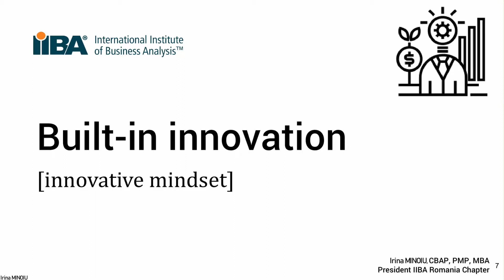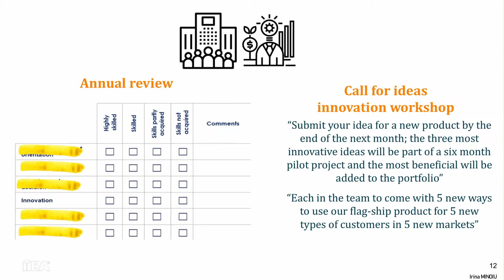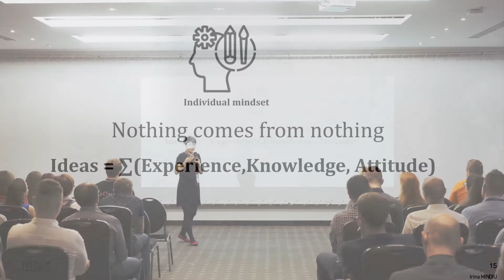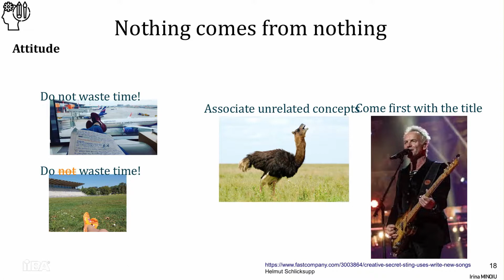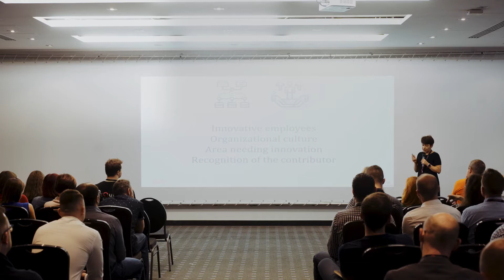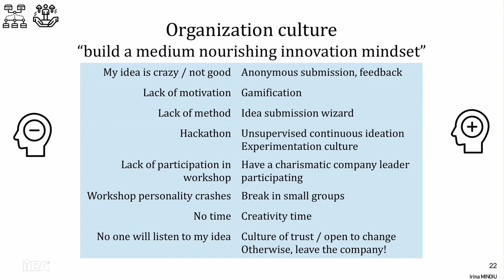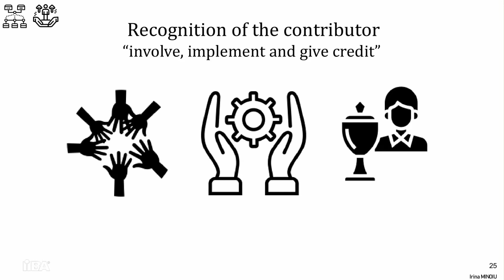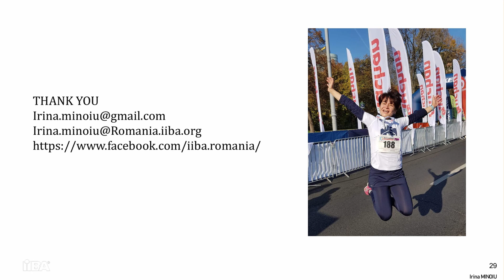Irina Minoiu - Innovation by default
"The pressure to innovate. The necessary and constant pressure that keeps the organization on the market and keeps the jobs.
Feels like an obstacle race, full speed ahead, without having always a well defined finished line.
The ideas need good will, proper space and time to form. Innovation is not on-demand.
The good will come from.the people, the innovators, the space and time come from the organization.
Innovation is a joined endeavour, each bringing something to the table:
- what should each bring?
- when?
- how should everything be put together to make the organization an innovative one? One that has the innovation  by default."